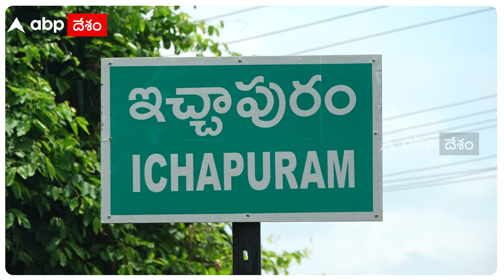Ichachapuram Manikanta Stucked in Muscat | మస్కట్ లో చిక్కుకుని చిత్రహింసలకు గురవుతున్న మణికంఠ | ABP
ఉపాధి కోసం పొట్ట చేతబట్టుకుని గల్ఫ్ దేశాలకు వెళ్లిన యువత అక్కడ చిక్కుకుని నానా ఇబ్బందులు పడుతున్నారు. కువైట్ ఎడారిలో శివ వీడియో వైరల్ అయ్యి అతను సొంత గ్రామానికి తిరిగివచ్చిన వేళ...తమ బిడ్డను రప్పించాలంటూ కన్నీళ్లు పెట్టుకుంటున్న కుటుంబం కథ. కంప్యూటరు కొలువని చెప్పి మస్కట్ కి పిలిపించి అక్కడ చిత్రహింసలకు గురవుతున్న ఇచ్ఛాపురం కి చెందిన మణికంఠను తిరిగి రప్పించాలంటూ ఆయువకుడి కుటుంబసభ్యులు పడుతున్న వేదనను ఏబీపీ దేశం మీ ముందుకు తెస్తోంది.